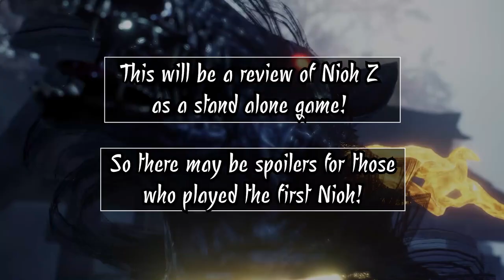Nioh 2 Review | Game of the Year Front Runner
At first I had a question mark in the title but at this point it's not even close.